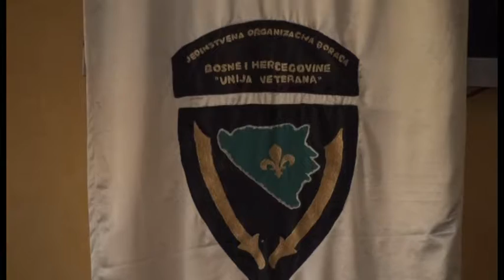20 07 2019 SKUPSTINA JOB-A